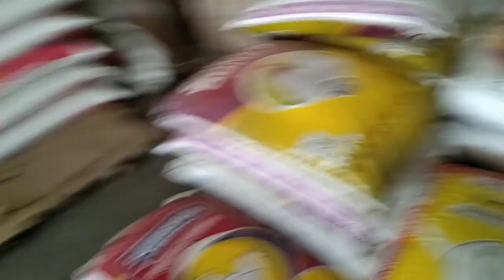poultry feeder drinker near Siliguri West Bengal. near raiganj. wholesale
all types of fish,poultry, Cattle products and feeds
supplier